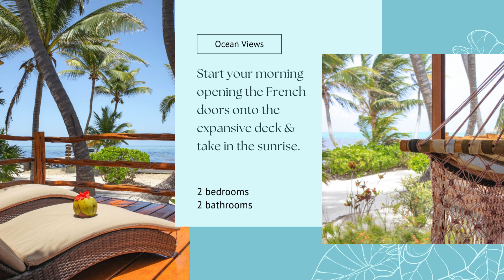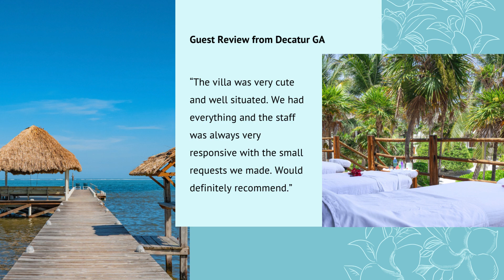The Best Beach Stay at Villa Sapphire | La Perla Del Caribe Belize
Stunning Villa Sapphire is a beachfront villa offering barefoot luxury from which to explore Belize's largest island, Ambergris Caye. This 2-bedroom and 2-bathroom villa comfortably sleeps 6 guests making it the perfect choice for families or couples.

Villa Sapphire boasts a newly renovated kitchen with custom built cabinetry, lighting, ceramic tile, granite countertops and stainless-steel appliances.

The living room has a new 55” HD television with a state of the art sound system for guest enjoyment. View the stunning Caribbean Sea out the floor to ceiling windows. New air conditioning units are located in each bedroom and the living room for comfort and relaxation. The bright re-decorated bedrooms have new lighting, tile, linens, window coverings and 39” HD televisions.

Start your morning by opening the doors onto your expansive deck where you can sip your coffee while taking in the spectacular sunrise as it emerges from the emerald waters of the Caribbean. Enjoy breakfast at your outdoor dining table and then meander over for a dip in the swimming pool just steps away. Our concierge would be delighted to book an in-room massage or arrange with our partners to take you on an amazing Belizean adventure.

Alternatively, perhaps book a private yoga class. and perhaps take in a yoga class on the dock. Kayaks are also available so that you may explore the worlds' second largest coral reef just minutes from our shoreline. Should a visit to San Pedro Town be of interest, you may access town by golf cart, island ferry or private water taxi.

When the sun goes down, curl up on the hammock with a good book, relax and watch a movie, or challenge your guests to a game of cards. Stroll to one of several top restaurants minutes away, or dinner can be prepared by chef in the fully equipped kitchen.

You will enjoy this relaxing and unique home with the Belizean shores literally 15 feet in front of you. Our tranquil Belizean paradise awaits you!